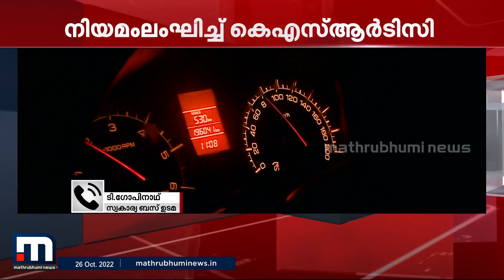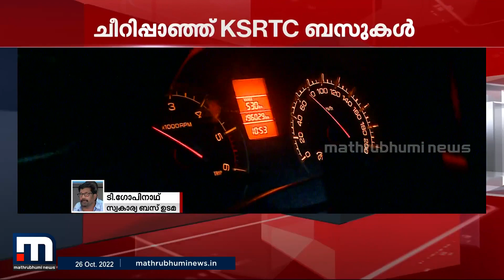'KSRTCക്ക് അവരുണ്ടാക്കുന്ന നിയമങ്ങളും ചട്ടങ്ങളുമാണ്' | Mathrubhumi News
കെഎസ്ആർടിസിക്ക് അവരുണ്ടാക്കുന്ന നിയമങ്ങളും അവര്‍ തീരുമാനിക്കുന്ന ചട്ടങ്ങളുമാണ് അവിടെ നടക്കുന്നതെന്ന് സ്വകാര്യ ബസ് ഉടമ ടി. ഗോപിനാഥ്.

Happy viewing!